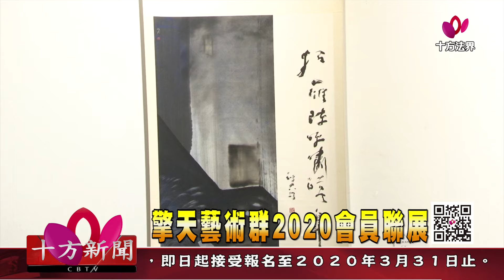十方法界》20200312擎天藝術群2020會員聯展